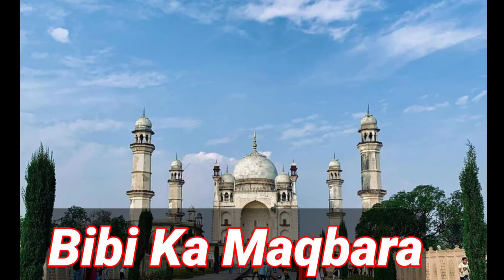Bibi Ka Maqbara Vs Taj Mahal. Dilras Banu Begum kiyu famous है मुग़ल period में.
Dilras Banu Begum known as Bibi, was the first wife and chief consort of Emperor Aurangzeb. She is also known for her posthumous title, Rabia-ud-Daurani ("Rabia of the Age") after an Iraqi noble lady, Rabia Basri, who was known for her benevolence. The Bibi Ka Maqbara in Aurangabad, which bears a striking resemblance to the Taj Mahal, was commissioned by her husband to act as her final resting place.
For more videos related history